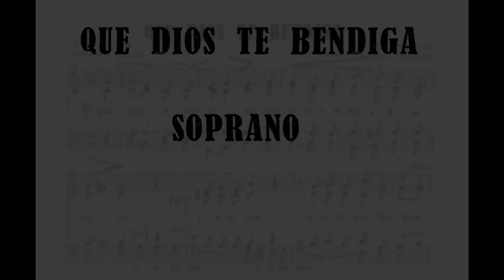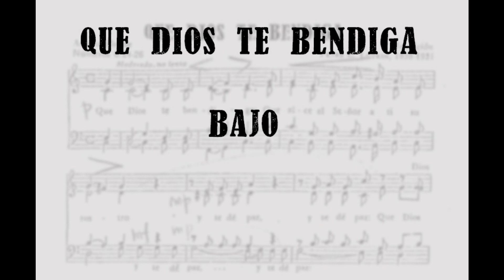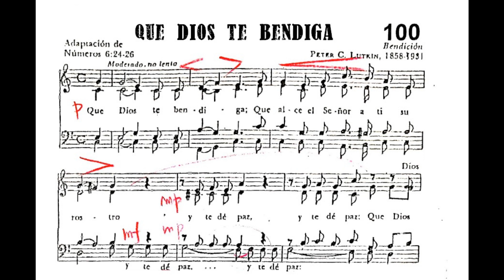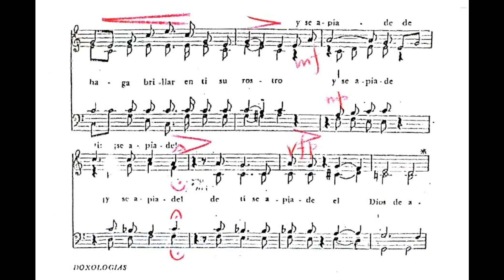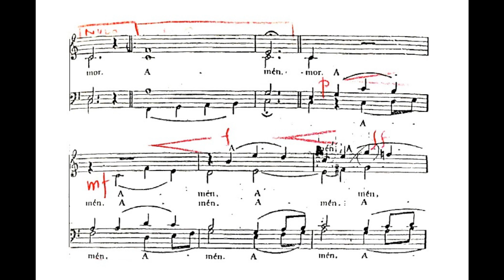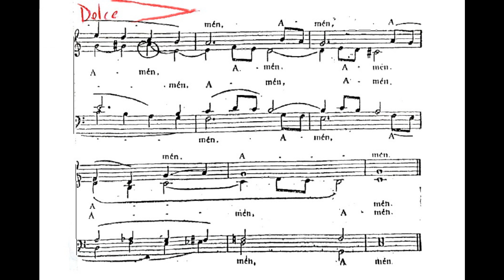Que Dios Te Bendiga (Peter C. Lutkin) - Estudio Coral SATB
Material para estudio y ensayo de interpretación coral SATB. "Que Dios Te Bendiga", composición musical de Peter Christian Lutkin. Esperando que sea de ayuda y bendición para muchos.